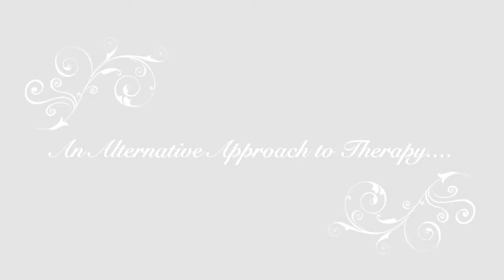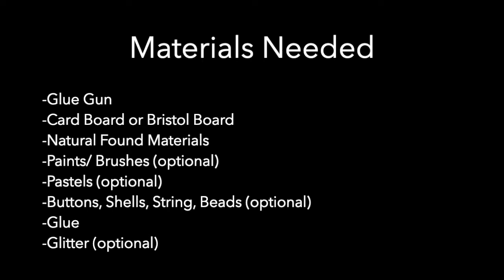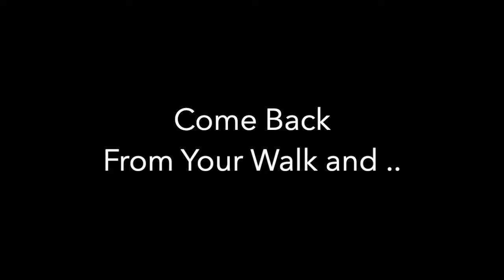Psychedelic Integration- Grounding with Art Therapy and Meditation - Module One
Following a Trauma Informed Therapeutic Model using Art Therapy and Meditation, this exercise is meant to help ground your energies after a Mystical Experience. Whether that experience included Psychedelics, a Dark Night of the Soul, Kundalini Awakening, Plant Medicine Ceremony or however you may have experienced your journey to bring you here. It is important to come back into the body and restore the aura to a strong state so you may begin the journey of Integration after such deep and transformative healing.